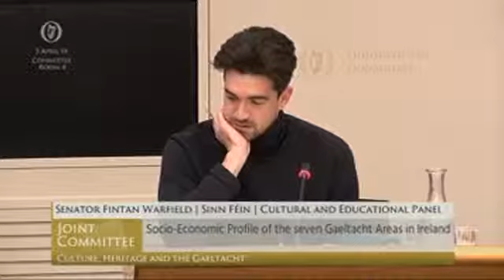Committee on Culture, Heritage and the Gaeltacht - 03 Apr 2019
TDs:
Seán Canney
Michael Collins
Danny Healy-Rae
Martin Heydon
Niamh Smyth
Peadar Tóibín
Éamon Ó Cuív